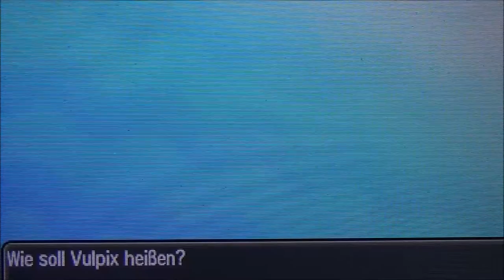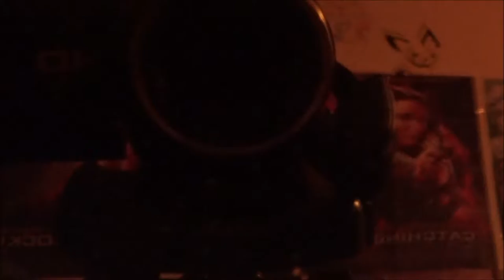POKEMON SONNE #56 🌞 Road to Alola-Champ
Pokemon Sonne Part 56 Road to Alola-Champ